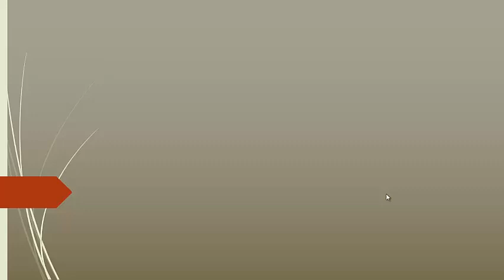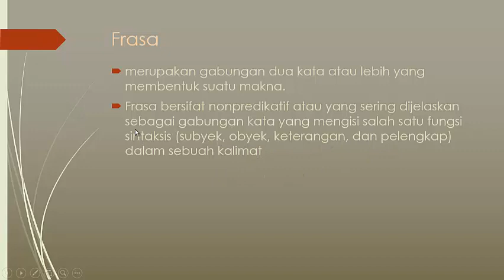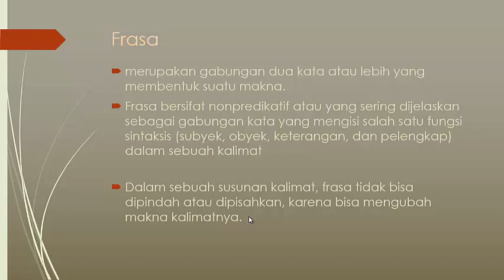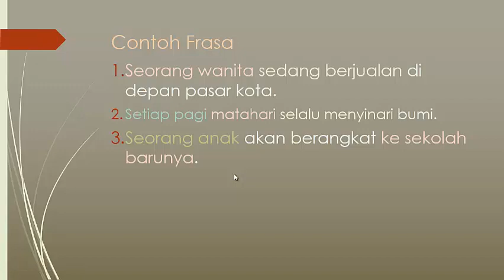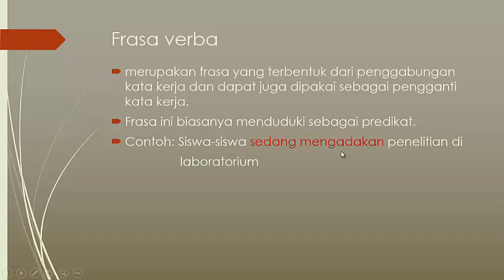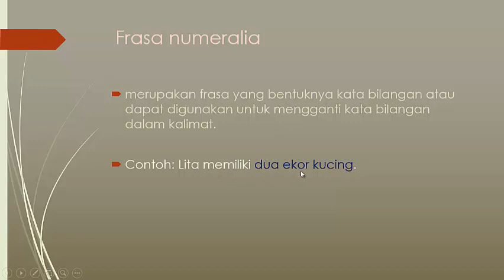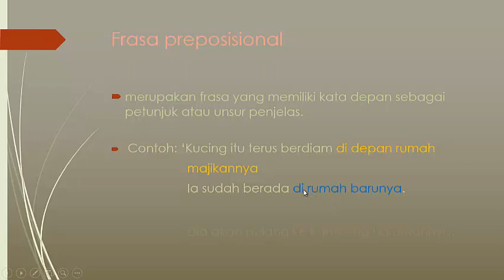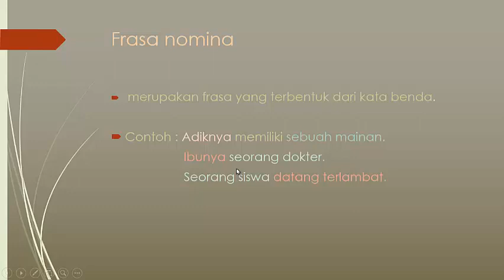Frasa Verba, Frasa Adjektiva, Frasa Nomina, Frasa Numerial, dan Frasa Preposisional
Video ini menjelaskan pengertian frasa dan jenisnya. Dalam video ini disertai contoh-contoh frasa dalam kalimat. Jenis frasa yang dijelaskan dalam video ini adalah frasa verba, frasa adjektiva, frasa nomina, frasa numerial, dan frasa preporsisional. Silakan simak sampai selesai.